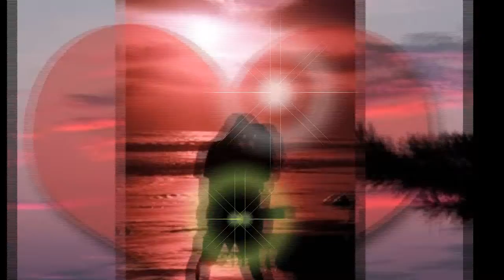Markovics József Veled tudnék boldog lenni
Nem kívánok jogsértést elkövetni a videó csupán szórakoztatás céljából készült!